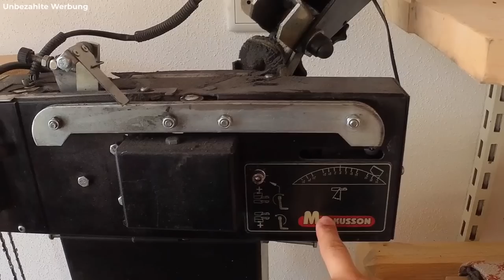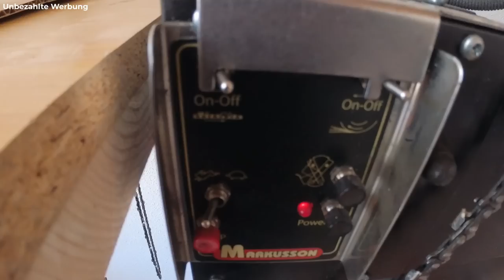Motorsäge schärfen. Meine Tricks zur perfekten Schneide für Husqvarna und Stihl Kettensägen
Falls du mich unterstützen willst, findest du hier meine AMAZON WUNSCHLISTE:

► Verwendetes Material*:
Cooles Schärfgerät hab ich aber noch nicht ausprobiert
Stihl Feilgerät FG2
Stihl Kettensäge Feilen
Stihl Feilengriff
Stihl Feillehre
Oregon Schärfgitter
Oregon Feilbock
Oregon Kettensägen-Schleifmaschine

► Meine Ausrüstung*:
Protos Integral Forest Forsthelm
Stihl Schnittschutzhose
Spencer Forstmaßband
Husqvarna Forstgürtel
Pfanner Forststiefel
Husqvarna Spaltaxt
Husqvarna Kombikanister
Akku Schlagschrauber ohne Akkus
Nuss 10 mm
BastIng ValFix Spindelkeil
Sprühfett für die Keilschmierung